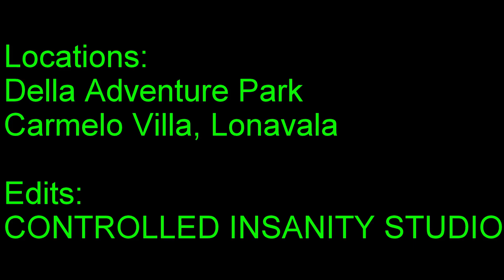DELLA Adventure & Private Pool Villa I Anniversary Bash!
Our 3 day trip to Della Adventure Park followed by stay at a private pool villa at Lonavala on our Anniversary Bash!